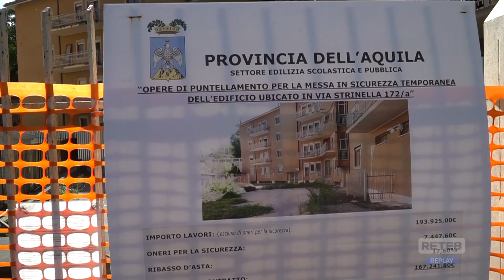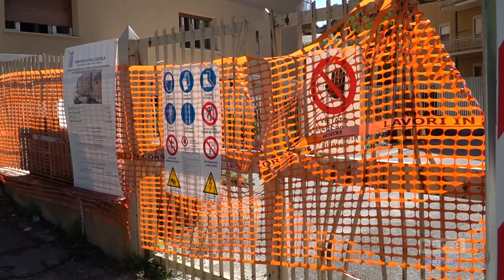L’Aquila - Via ai lavori dell’Ufficio Scolastico Regionale